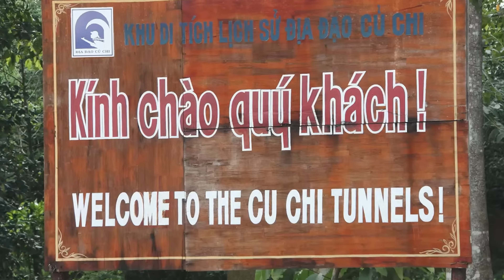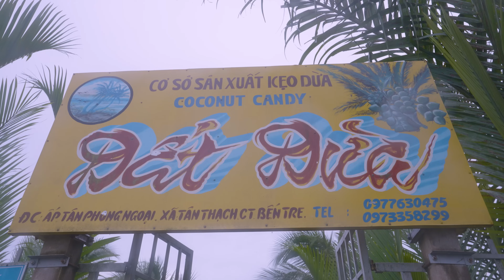WE DIDN'T KNOW VIETNAM WOULD BE LIKE THIS! WAR TUNNELS OF VIETNAM! SOUTH EAST ASIA IMMY & TANI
Hello travel family! ✈️
Today we are in Vietnam and were very lucky to visit one of our bucket list places- the Cu Chi tunnels. We also visited the Mekong delta and got to experience raw Vietnamese village life. Please watch this vlog till the end because what we did at the end was the highlight of our day! Do also give our vlog a big big like. Thank you all for the love ALWAYS x

TIMESTAMP
00:53 7:00AM START
03:01 Arrived for Cu Chi Tunnel and mekong delta tour
04:04 Arriving at Cu Chi tunnels
06:09 History of the Vietnam America War
10:28 REAL LIFE TUNNEL EXPERIENCE
12:30 Booby traps of the war *real
17:37 Vietnamese style lunch
18:09 Arriving at Mekong Delta
21:53 This bee pollen keeps Vietnamese ladies young
25:05 Boat on the Mekong Delta